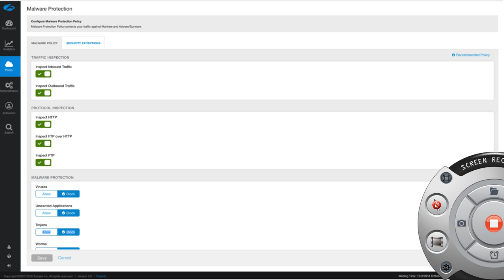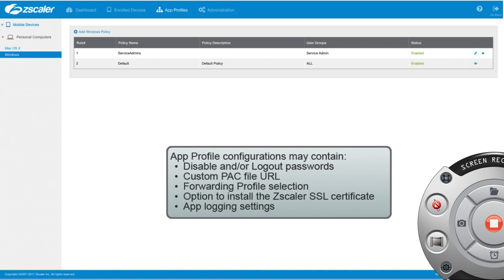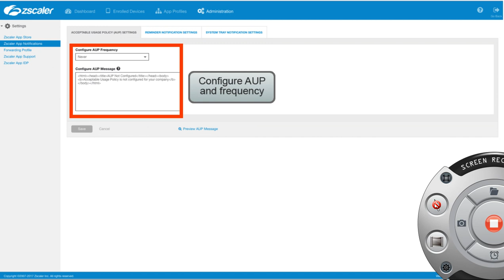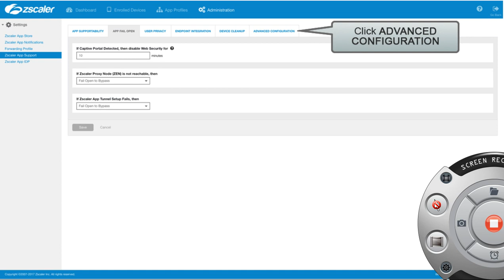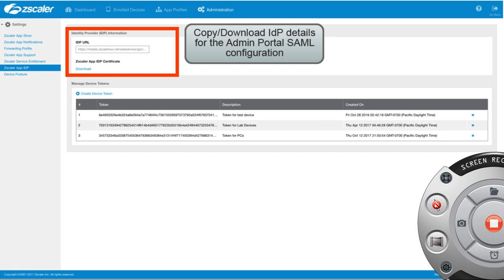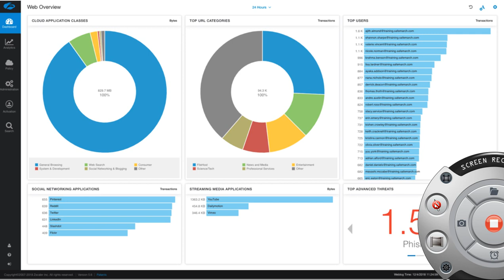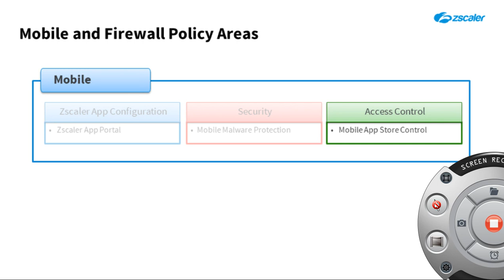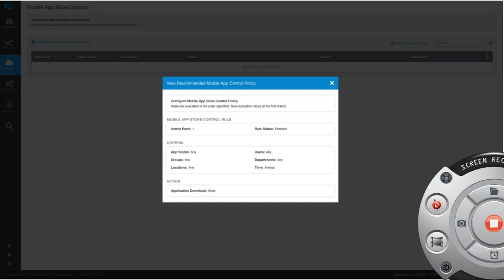Zscaler mobile Policy Configuration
This video is about the configuration example of Mobile policy module configuration, this video give you understanding of how mobile policy will be configured if you are using a mobile module in Zscaler proxy.